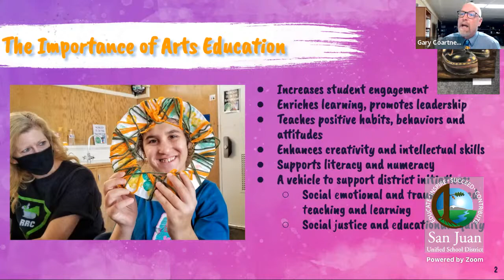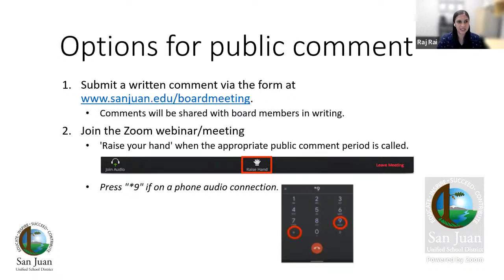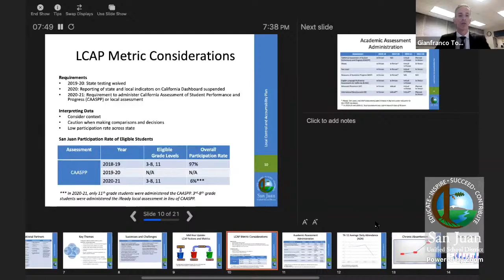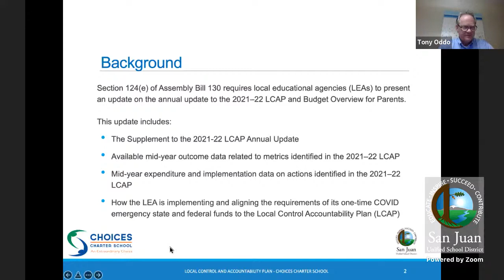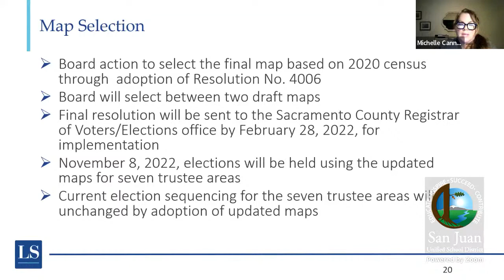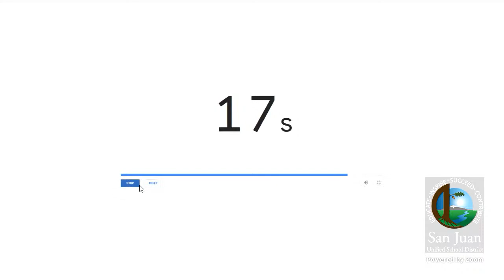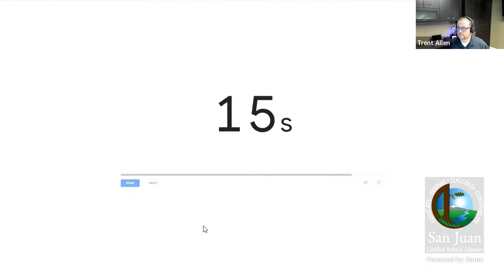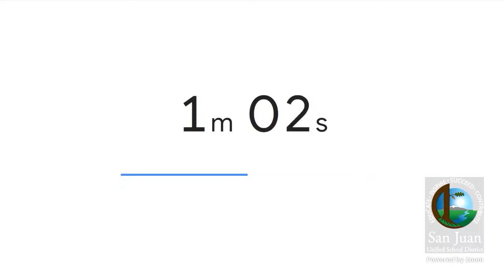San Juan Unified Board of Education Meeting - Feb. 15, 2022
The San Juan Unified Board of Education will hold a regular board meeting on Feb. 15. Closed session is expected to begin at 5:45 p.m. and open public session is expected to start at 6:30 p.m. Final times are subject to change, please view the meeting agenda when available for full details.